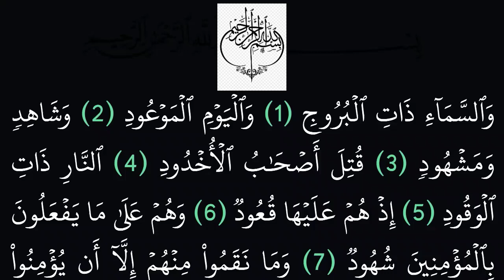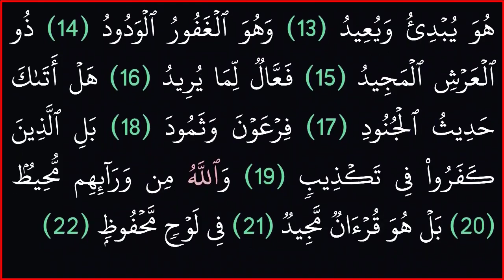|| سورة البروج ||بدون حقوق طبع ونشر|| خلفية سوداء لراحة العينين||